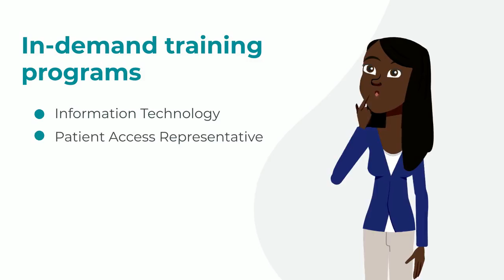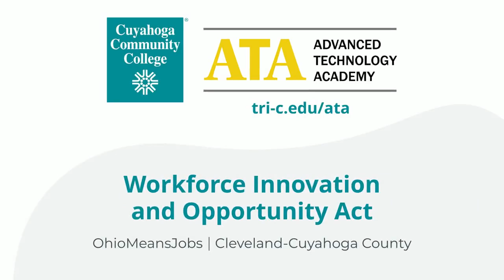Tri-C Advanced Technology Academy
Looking for a new job, but don’t have the training or skills? Cuyahoga Community College's Advanced Technology Academy (ATA) offers students age 17-24 classroom and hands-on instruction for in-demand careers. Earn while you learn! The ATA program offers students training at no cost and industry-recognized certificates.